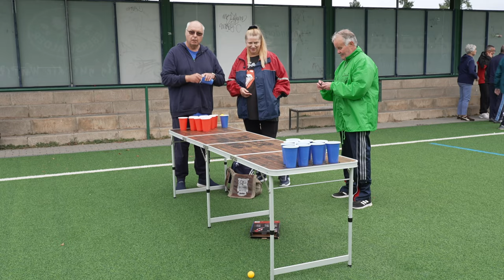Medizin nach Noten für Senioren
präsentiert vom KSB Barnim!